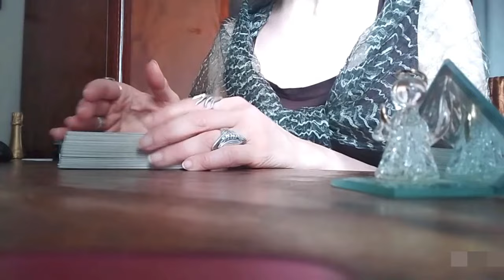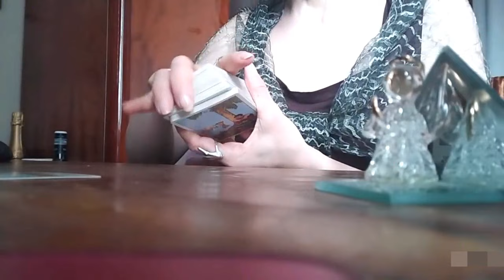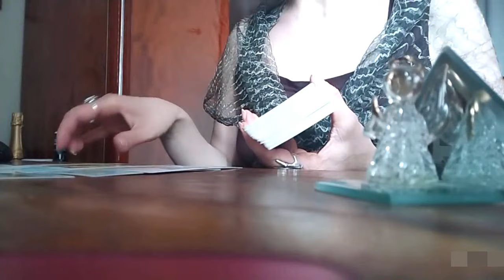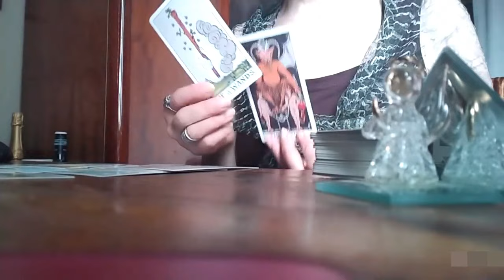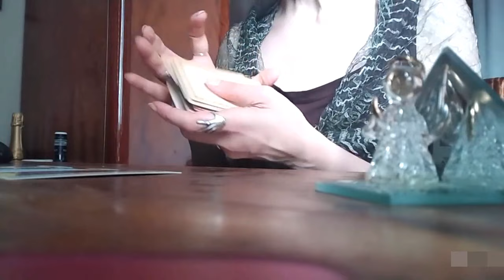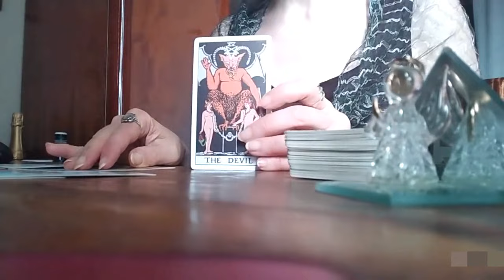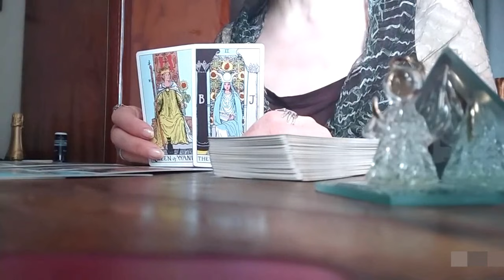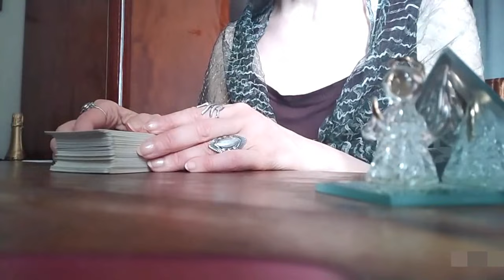ტაროს გაშლა ურთიერთობის აღდგენაზე! მისი დაბრუნება!✨✨✨🃏🃏🃏✨✨✨